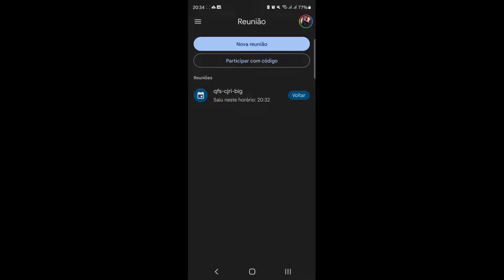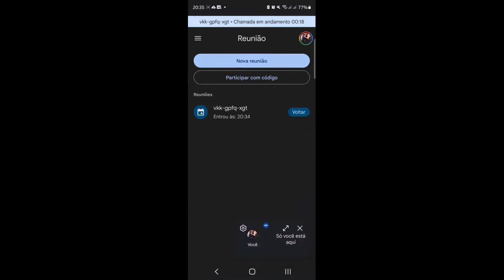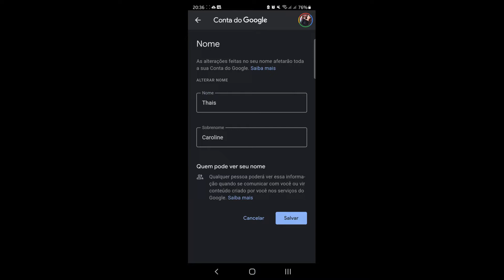Como MUDAR o NOME no Google MEET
Como MUDAR o NOME no Google MEET, este vídeo é um tutorial para você aprender facilmente Como alterar o nome de usuário no Google Meet,